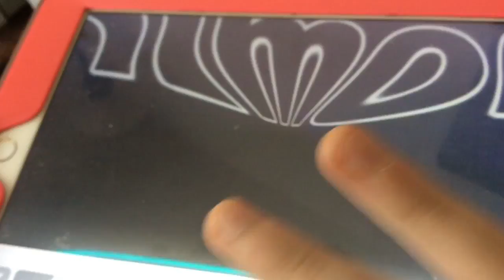Baby Einstein Effects Copy